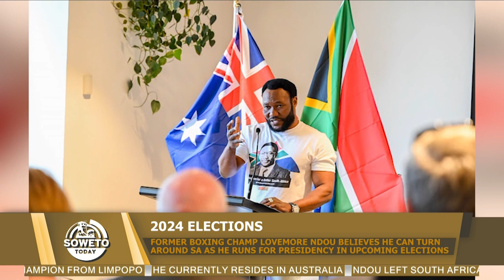SOWETO TODAY | FORMER BOXING CHAMP & NOW INDEPENDENT CANDIDATE BELIEVES HE CAN TURN SA AROUND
South African-Australian legal practitioner and former professional boxer, Lovemore Ndou officially cited that he would be running as an Independent Candidate in the 2024 general elections. On this episode of Soweto Today, we shine the spotlight on him in a bid to get to know what he has to offer for South Africa.